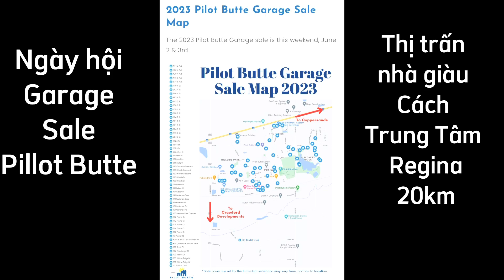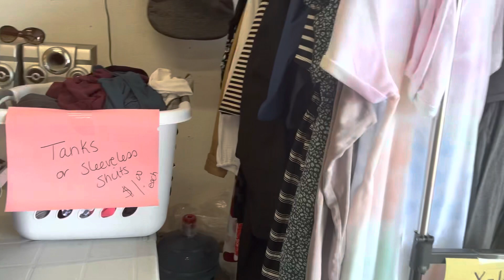Canadatrongtoi 033: Ngày hội Garage Sale thị trấn nhà giàu Pillot Butte | Cuộc sống Regina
Mình bắt đầu chuỗi Vlog Canada Trong Tôi với mục đích chia sẽ kinh nghiệm và trải nghiệm của mình và gia đình trong quá trình học tập, cũng như làm việc tại thành phố Regina, Saskatchewan, Canada. Mình hy vọng các thông tin chia sẽ từ chuỗi Vlog Canada Trong Tôi sẽ hổ trợ một phần nào đó đến Anh/Chị/Em sắp, đang và có kế hoạch đến sống - học tập và làm việc tại đất nước Canada xinh đẹp này.

Canadatrongtoi 033: Ngày hội Garage Sale thị trấn Pillot Butte cách trung tâm Regina 20km